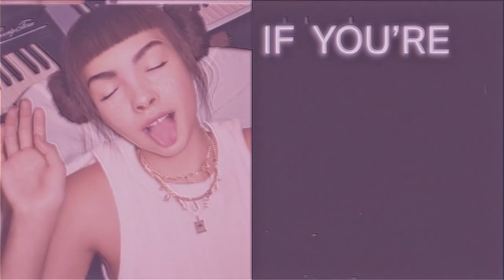Miquela - Speak Up (Official Lyric Video)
Follow me in all the spots

Lyrics:
You never say how you really feel
How can I know if this thing is real
Am I making it up
Am I thinking too much
I know that part of the blame is mine
I ain't been saying what's on my mind
I been hiding so much
Ain't been honest enough
Scared of opening up
Why can't I just say it
Cause even if it's just in my mind
My heart is still hurting so I
Know I should just swallow my pride
My pride
Speak up
Cause I can't keep this up ya
cause I've had
Enough
Stop saying what I wanna hear
if you're breaking my heart do it sooner than later
Speak up
Hoping that I didn't waste my time
Been to cold with you stead of real with you
Should of
Poured it all out
Let you see all my doubts
Let you know that I'm down

Written by Miquela Sousa, Barry Cohen, Spencer Stewart, Rodaidh McDonald, Shiben Bhattacharya, Joel Castillo, Hannah Wondmeneh
Produced by Rodaidh McDonald, Gingerbread, Spencer Stewart, Shiben Bhattacharya, Jordan Palmer
Mixed by Jon Castelli
Assisted by Ingmar Carlson